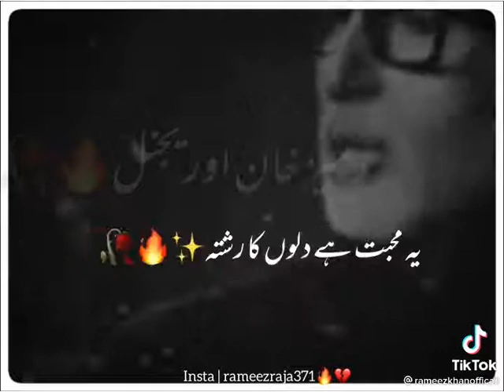The legendary Amitabh Bachan